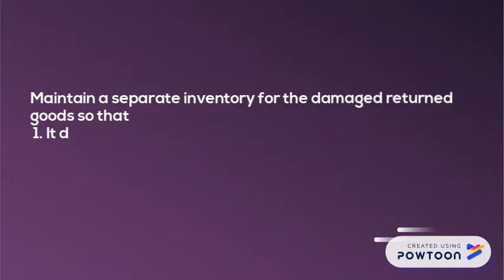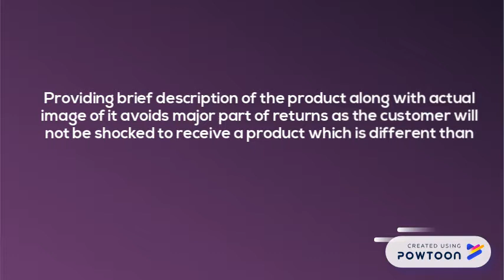How To Manage Product Returns For An Online Store ?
Return management is also an important aspect of e-commerce business. Ensure that you provide clear details of the return policies and clear description of the product on your website so that the customers don't have to return back the product due to dissatisfaction. Even if all the precautions are taken, sometimes customers return the product back. This video will give you some of the tips on how to manage such returns. So watch till the end.